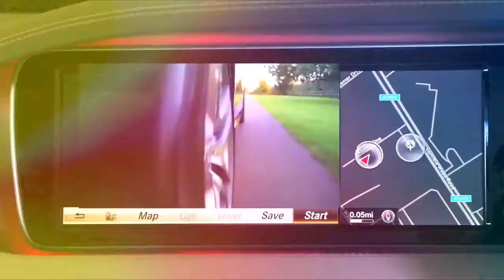Six Favorites from RM Sotheby’s Upcoming Paris Sale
As part of the Retromobile festivities, RM Sotheby’s puts on a relatively intimate sale in Paris, showcasing an eclectic collection of cars ranging from all eras and nationalities. Compared to some other sales on RM’s docket, its Paris collection puts a subtle focus on uniqueness, rarity, design, and celebrity. Here are six standout cars from the upcoming sale.

1989 Ruf CTR Clubsport

Back in the 1980s, if you wanted a fast 911, you drove a 930 Turbo off the showroom floor. If you wanted the fastest  911, you boarded a plane to Pfaffenhausen and picked up a Ruf CTR. I suppose it’s a bit unfair to simply call the CTR the fastest 911—in reality, it was one of the fastest cars, ever. With a weapons-grade 3.2-liter twin-turbo flat-six pushing out a severely underrated 469 hp to the rear wheels, the CTR crested 211 mph during a test with Road  & Track back in 1987, cementing it as the fastest semi-production car for a few years.

Ruf only made about 60 CTRs, and they don’t often come up for sale. This stunning Mint Green example is a CTR conversion, originally starting life as a 3.2-liter Carrera. The conversion was completed in 1991, and changed hands multiple times until it finally came to rest in Japan in 1993, where it racked up an impressive 120,000 miles. It returned to Europe in 2015, where it received a handful of updates and repairs.